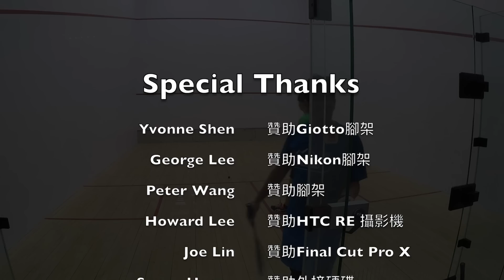2018中正盃 男A 第一輪 李智維 vs. 黃韋強 (精采推薦）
不能錯過的第二局！李智維 逆轉勝～
第一輪就打到快吐了，誰受得了啊～

李智維 : 黃韋強
6-11 / 17-15 / 9-11